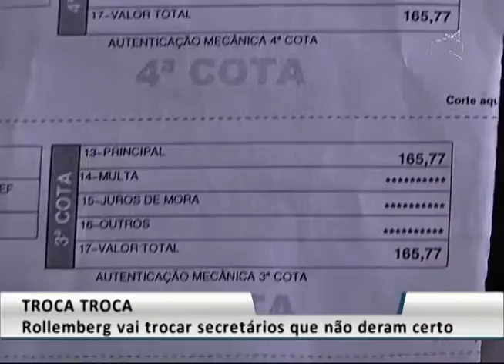JL2 - TROCA TROCA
20/12 - Rollemberg vai trocar secretários que não deram certo.